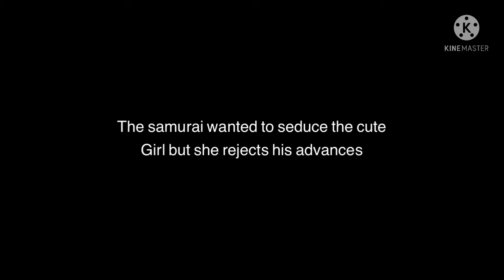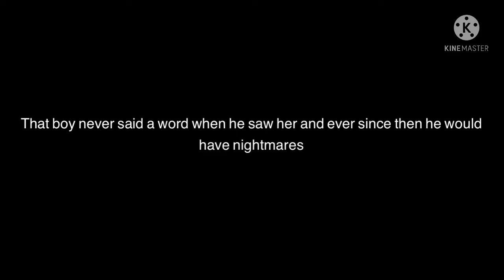||Bancho Sarayashiki|| Japanese Urban legend|| GCMM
I hope you guys enjoy this story and I’m sorry it’s really short I mean some people prefer short stories then long ones 😅

Anyways I hope you guys have a good week🌹🌸🌺🌸